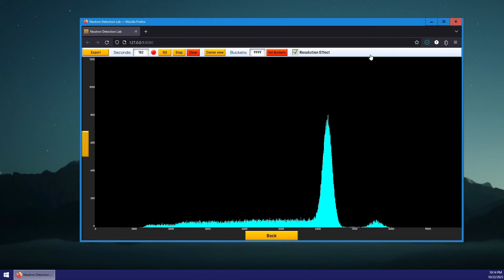Nuclear Engineering Virtual Lab